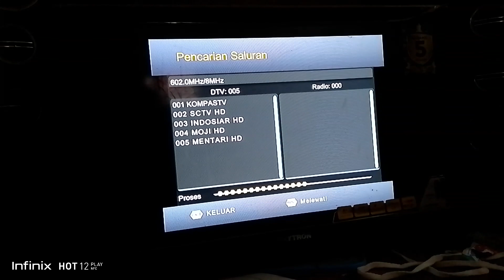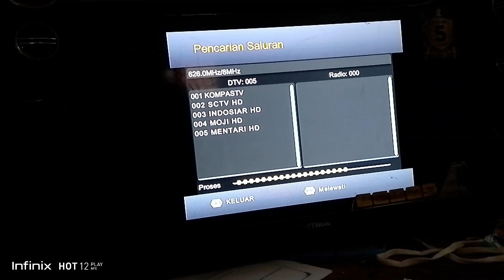Scan Set Top Box Evercoss di Pujon ! Pujon Raya bisa siaran tv digital !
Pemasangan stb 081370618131